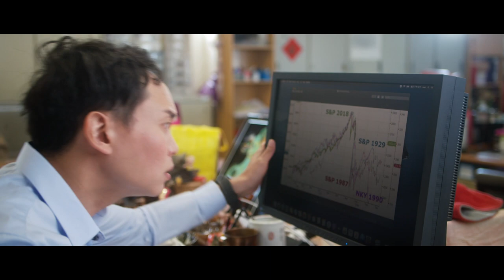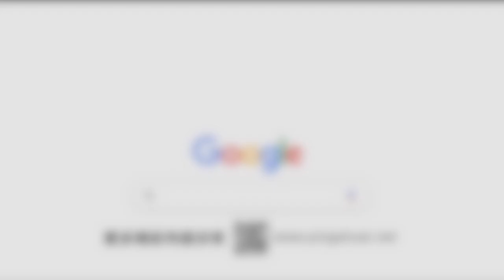《平甩說話了》~平甩雲-線上集氣甩出奇蹟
🌈梅門平甩雲🌈

事業、課業、身體、家庭，
生命中所有的一切與形態，
都是外在的客觀條件。

當產生瑕疵和短缺時，
最快速度的改變，
就是在心態上做調整，
守住「調養修煉」的原則，
當下便可以彌補過來。
平甩云：
「我平甩乃
至禮、至樂、
至和 之境界！

天下人皆
得而用之、
得而康之、
得而知之，
乃治之之本也！」

李鳳山師父

不出門便可以得天下📡

梅門平甩雲敬邀您入雲。

🔔 歡迎免費試用